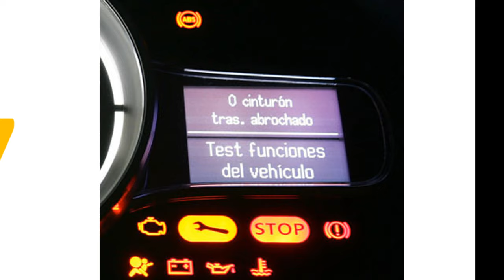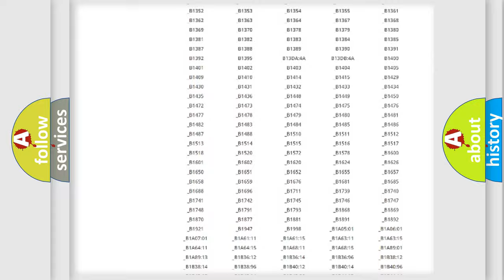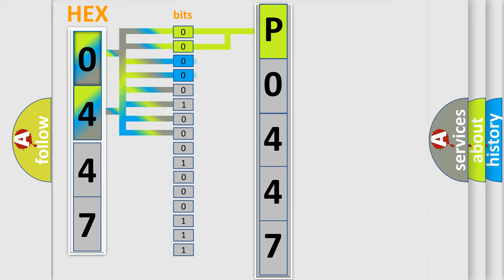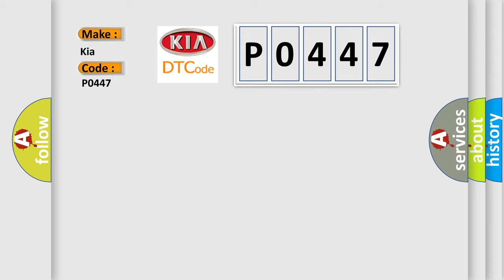DTC KIA P0447 Short Explanation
Contents:
0:21 Basic DTC analysis according to OBD2 protocol standard.
1:48 Insight into programming
2:58 A diagnostically understandable description of the Diagnostic Trouble Code
3:05 Basic error definition

Make
Kia
Code
P0447
Definition
Description
CAN message incorrect
Cause